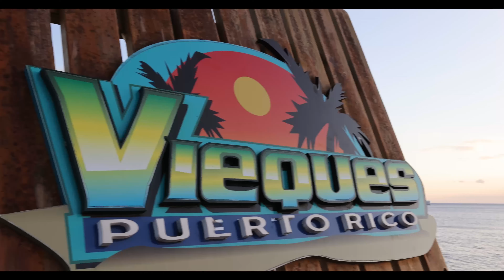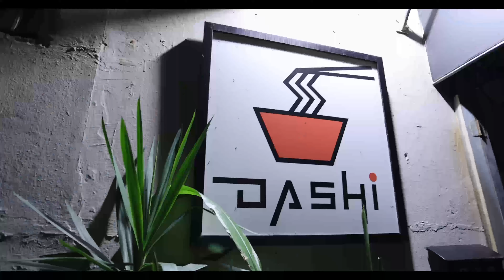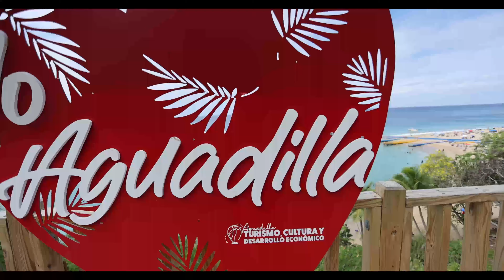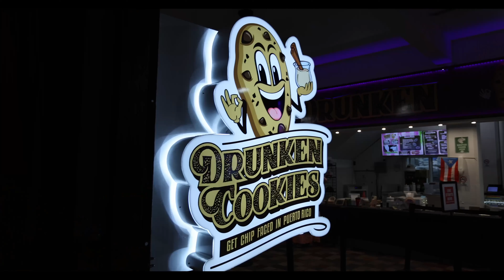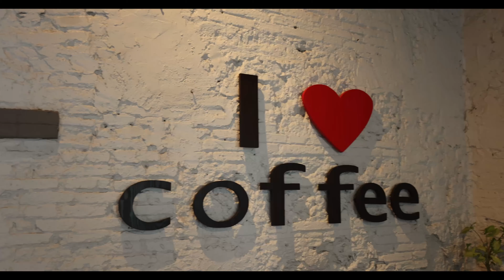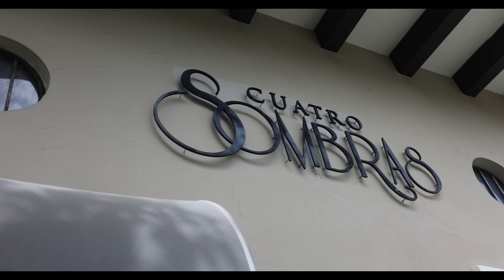Puerto Rico 2024 | DJI mini 4 pro, Insta360 X3, Ace Pro & Canon R5